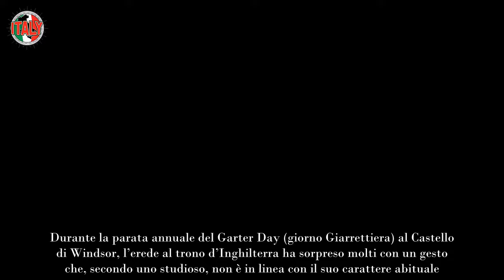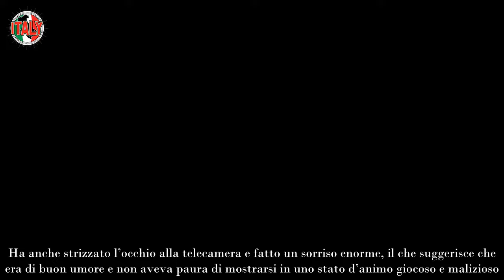I gesti nascosti di William durante la parata se osservate bene capirete tutto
Il principe William cattura l’attenzione per alcuni gesti inusuali durante un evento, scatenando le illazioni dei fan reali.

Non solo Trooping the Colour: al contrario di Kate Middleton che si è nuovamente “ritirata nelle sue stanze”, per il principe William c’è stato un altro giro di giostra sotto i riflettori, davanti ai flash dei fotografi e soprattutto anche davanti agli occhi di alcuni esperti del linguaggio del corpo.